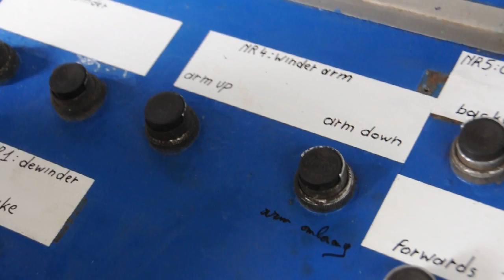How to remove coil which has been slit